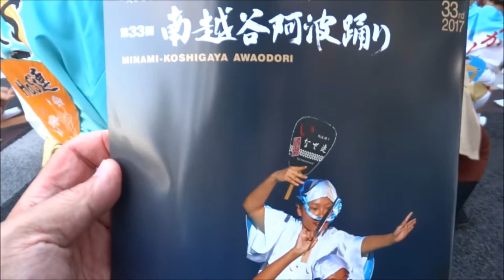みんなで阿波踊り（南越谷阿波踊り）／綾瀬川右岸♪踊るんよさこい会場／草加ふささら祭り 『 踊るん♪よさこい2017 』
2017/11/03
第26回草加商工会議所まつり
草加ふささら祭り  踊るん♪よさこい2017』
【会場】県道足立越谷線綾瀬川右岸♪踊るんよさこい会場、綾瀬川左岸広場ほか
【実施】草加ふささら祭り実行委員会ほか